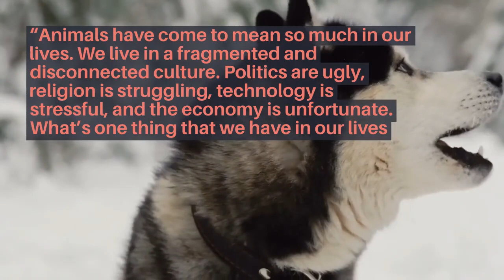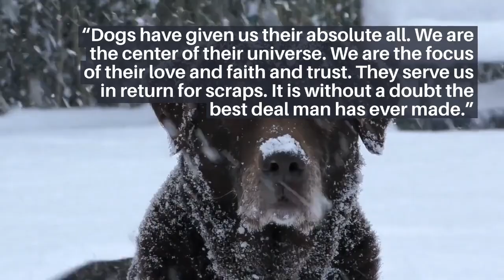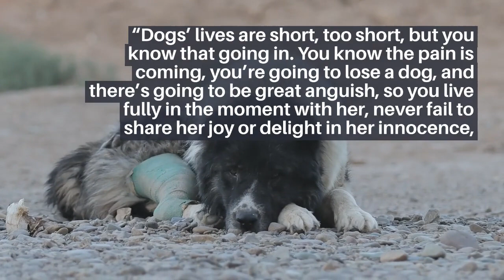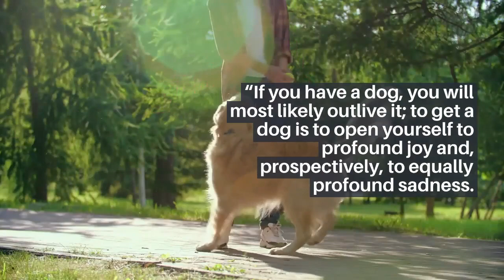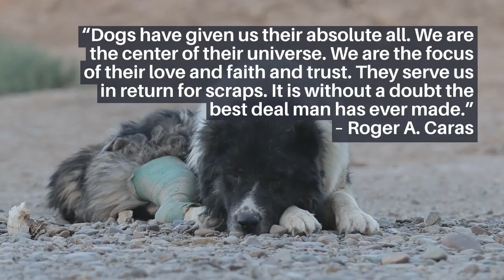Cute Funny Dogs Pet Animals|“A dog is the honest friend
Hope you like our compilation, please share it and

If you want to see your cute pet featured on this channel

"If having a soul means being able to feel love and loyalty and gratitude, then animals are better off than a lot of humans."―James Herriot
"Until one has loved an animal, a part of one's soul remains unawakened." ― Anatole France
"You think those dogs will not be in heaven! I tell you they will be there long before any of us." ― Robert Louis Stevenson

4. "We patronize the animals for their incompleteness, for their tragic fate of having taken form so far below ourselves. And therein we err, and greatly err. For the animal shall not be measured by man. In a world older and more complete than ours, they are more finished and complete, gifted with extensions of the senses we have lost or never attained, living by voices we shall never hear. They are not brethren, they are not underlings; they are other nations, caught with ourselves in the net of life and time, fellow prisoners of the splendour and travail of the earth." ― Henry Beston
"The animals of the world exist for their own reasons. They were not made for humans any more than black people were made for white, or women created for men." ― Alice Walker
"I think I could turn and live with the animals, they are so placid and self-contained;

I stand and look at them long and long.

They do not sweat and whine about their condition;

They do not lie awake in the dark and weep for their sins;

They do not make me sick discussing their duty to God;

Not one is dissatisfied-not one is demented with the mania of owning things;

Not one kneels to another, nor his kind that lived thousands of years ago;

Top Dog Food Product! Now With Higher Conversions!
Viking Dog Diet - Extend Your Dog's Life With Natural & Delicious Food